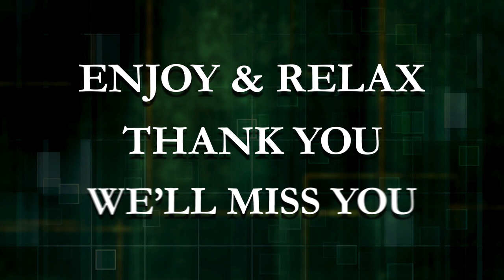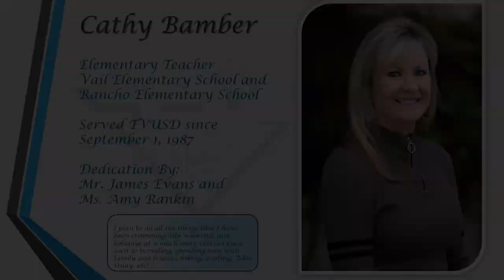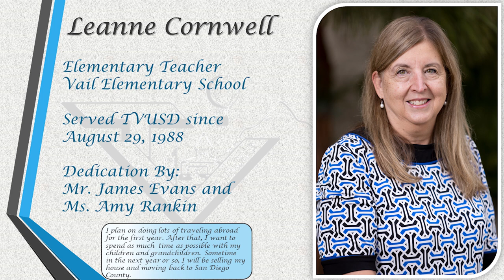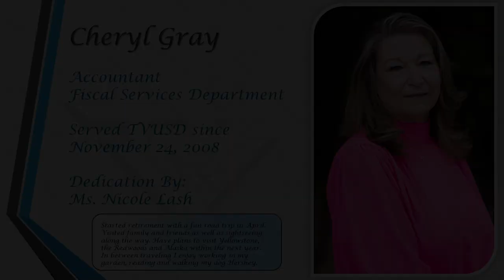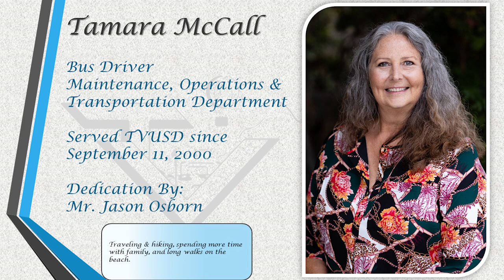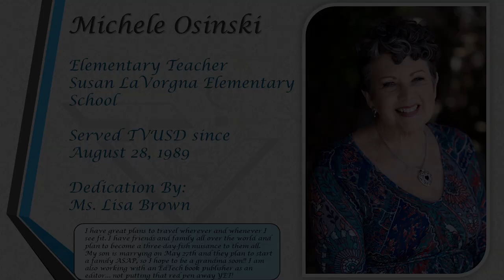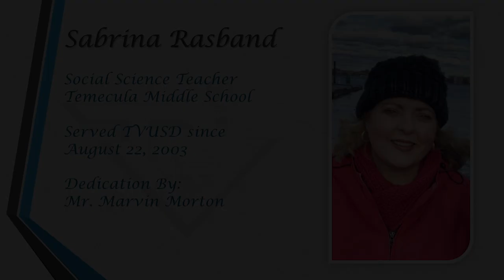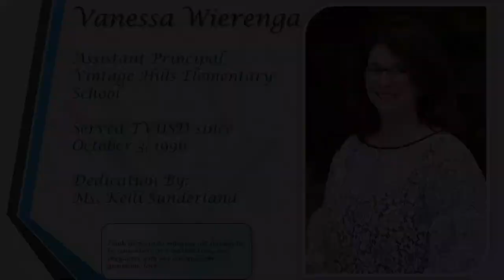TVUSD 2021 Annual Ringing In Retirement Virtual Retirement Event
The virtual retirement event will honor TVUSD's retiring employees.  The complete program includes dignitary speakers, students, and tributes to each retiree.  The event will premiere on Friday, May 28 at 6:00 p.m.  The video is 1 hour and 17 minutes.  After the initial premiere concludes, the video can be accessed at any time for additional viewing.